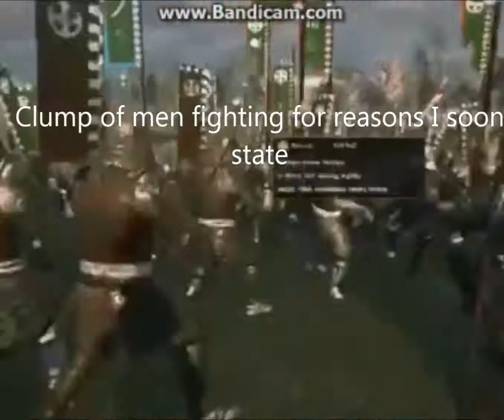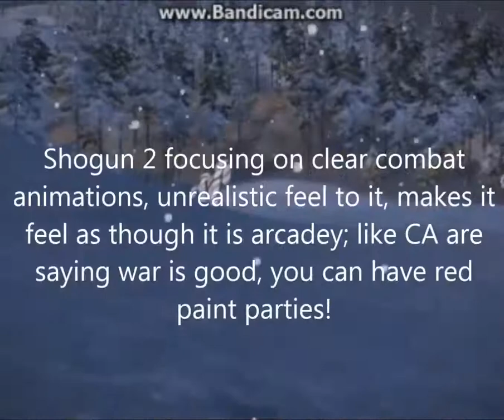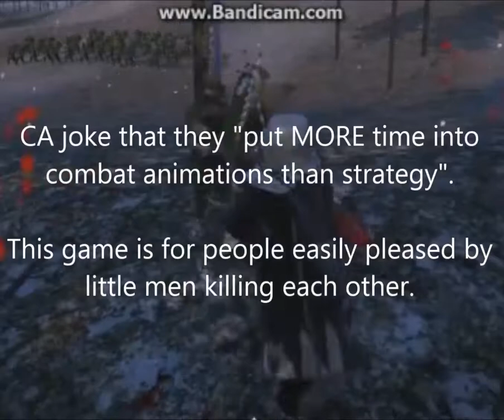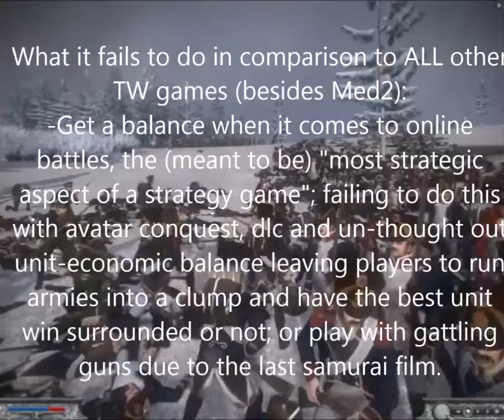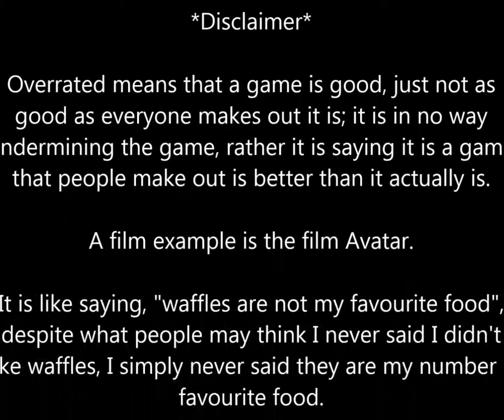Why I "hate" Shogun 2!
So some of my viewers, friends and community members seem to feel as though I hate Shogun 2, despite the title that is not true; I like the game, I just feel as though it is overrated compared to the, in my opinion, better games before and after it.

The title has "hate" in quotation marks to show that it is a simple misunderstanding and that I do not hate the game.

Please remember this is an opinion; respect mine as I respect yours.

Thanks to RHG.